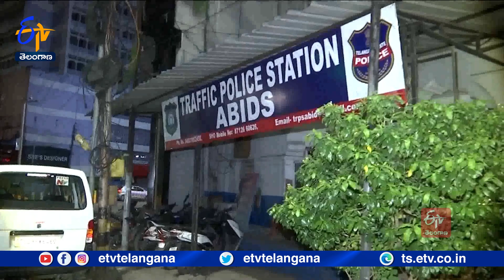న్యాయం చేస్తామన్న పోలీసులు స్టేషన్ చుట్టూ తిప్పుతున్నారు : బొడపాటి శేజల్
మంచిర్యాల ఎమ్మెల్యే దుర్గం చిన్నయ్య తనను వేధిస్తున్నాడని బొడపాటి శేజల్ అనే యువతి ఆత్మహత్య యత్నం చేసిన విషయం విదితమే. తనకు న్యాయం చేస్తామని చెప్పిన పోలీసులు విస్మరించారన్న బాధిత యువతి. హైదరాబాద్ అబిడ్స్ పోలీస్ స్టేషన్లో ఫిర్యాదు చేసి మూడు రోజులైనా పట్టించుకోకుండా పోలీసులు స్టేషన్ చుట్టూ తిప్పుతున్నారని ఆరోపించింది. కనీసం ఫిర్యాదును స్వీకరించకుండా కాలయాపనా చేస్తున్నారంది. FIR కూడా చేయకుండా... సరైన రుజువులు సమర్పించాలని. పై అధికారులను సంప్రదించాక కేసు నమోదు చేస్తామని చెబుతున్నారంది. 72 గంటలుగా నన్ను, నా కుటుంబాన్ని మానసికంగా ఇబ్బందులకు గురి చేస్తున్నారంటూ ఆవేదన వ్యక్తం చేసింది